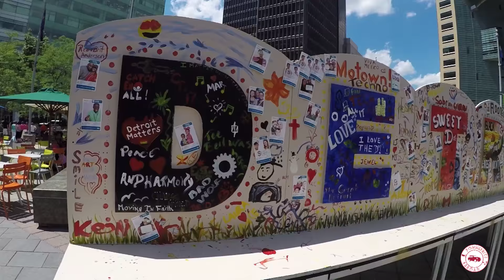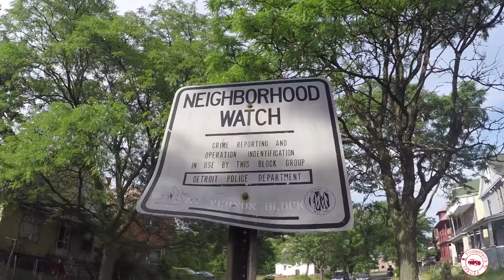The abandoned neighborhoods of Detroit | Ep3 Travel Vlog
Our journey continues crossing the border from Canada into Detroit. It's still clear to see the impact of the 2013 crisis when the city declared bankruptcy, but there is a new city emerging from the ashes.

See in this video what are the things to do in Detroit for a day.

Editing: Anne Hoyau